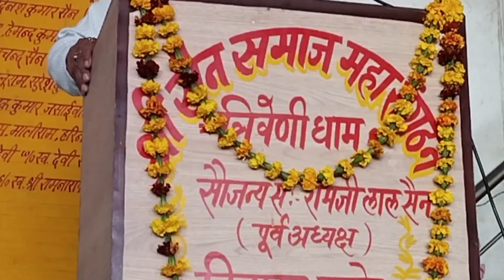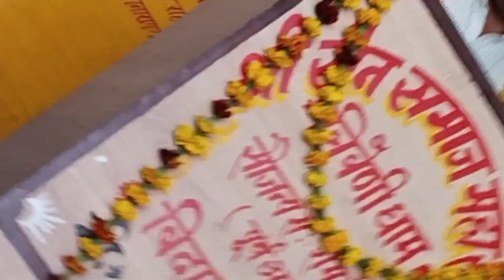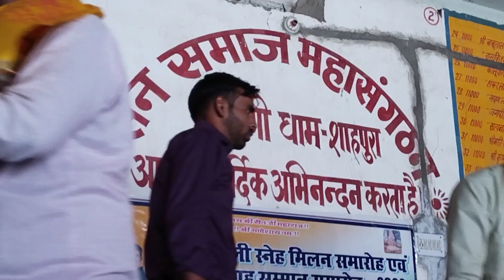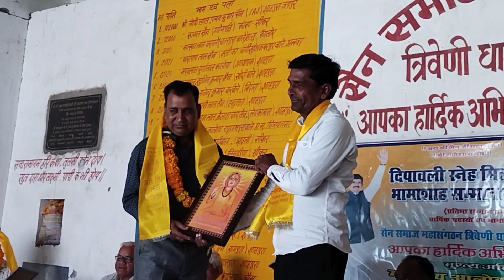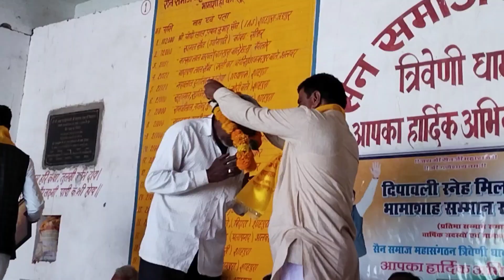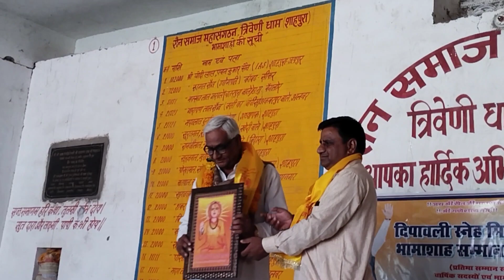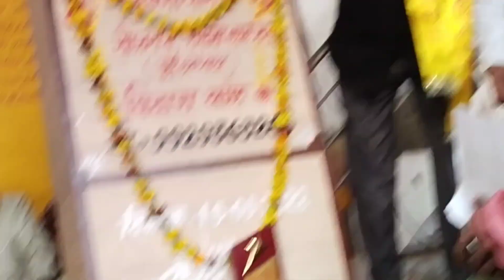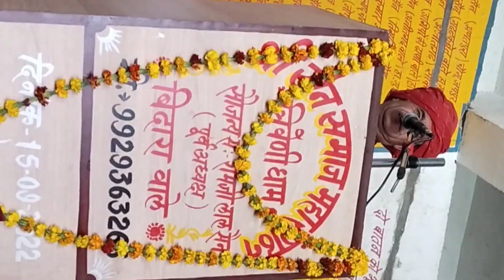भामाशाह सम्मान समारोह सैन समाज महा संगठन त्रिवेणी धाम, शाहपुरा